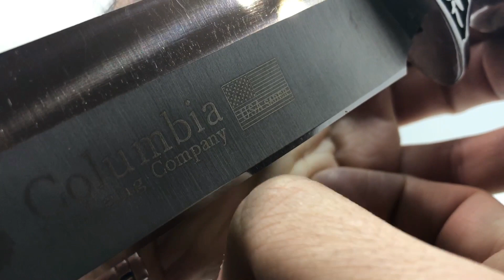Кухонный топор от Кизляр. Работа в мастерской KnifeSPA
Вконтакте (группа мастерская Knife SPA)